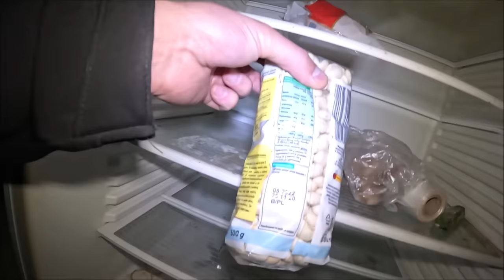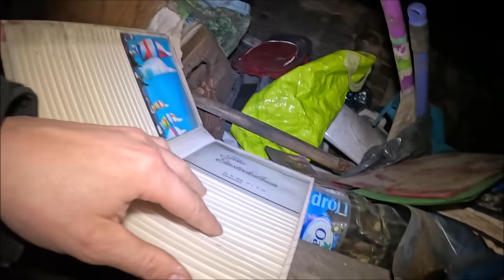Kamienica pozbawiona życia